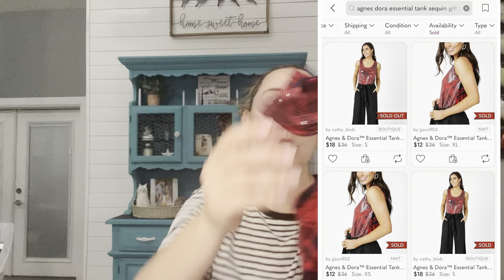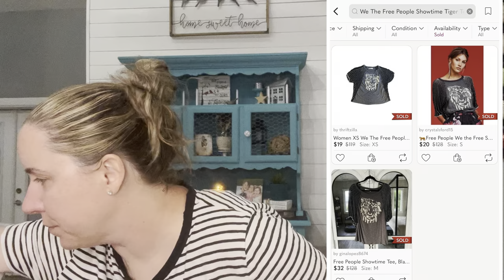Death Pile Diaries - Resellers Be Like Elsa!! One Bin At A Time...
📱Game Changers 📱
•Never share, relist or send offers on Poshmark manually again!